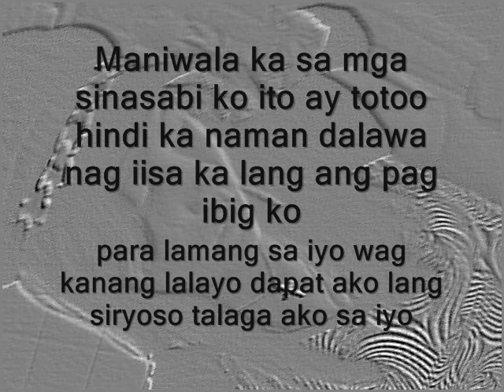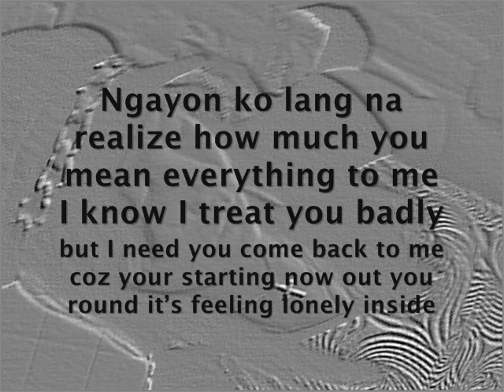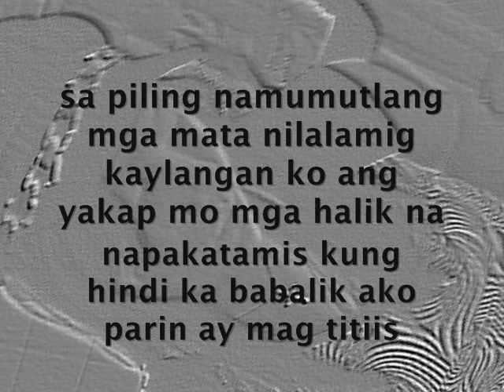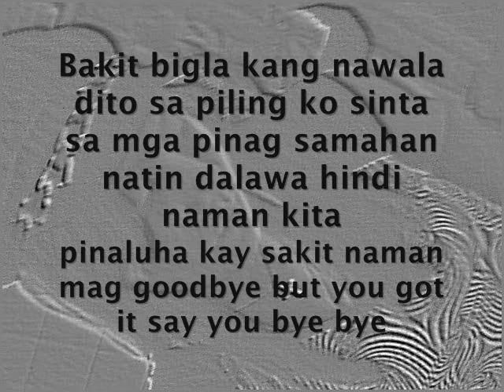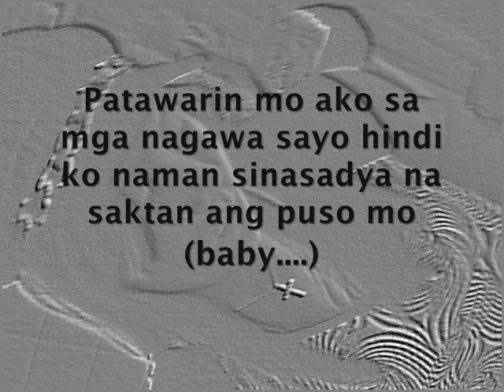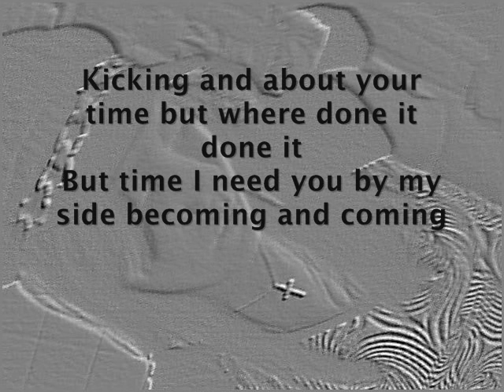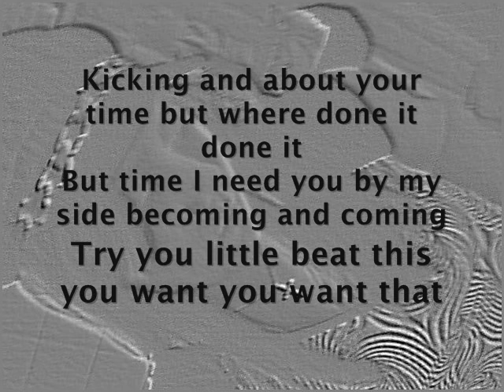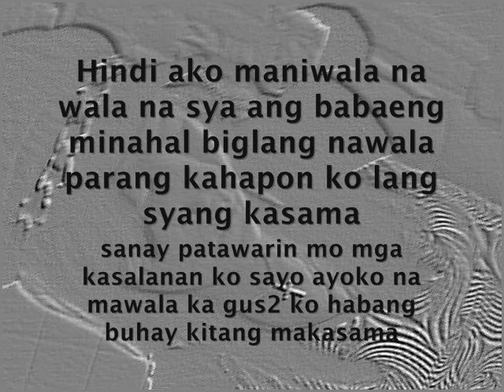Patawarin mo by: FLOETICS w/ LYRICS!!